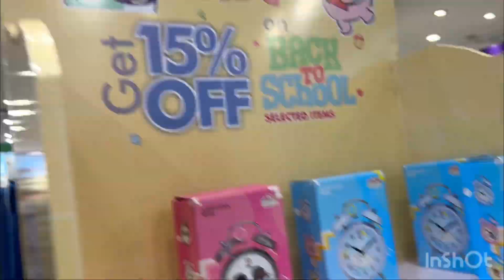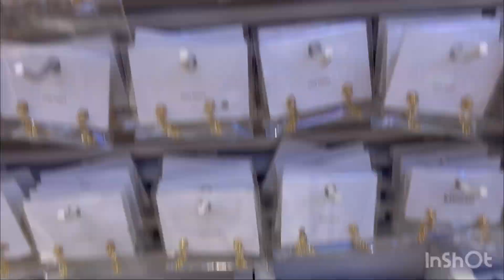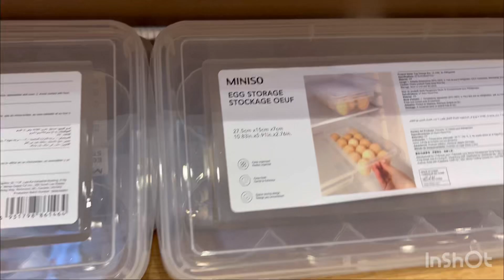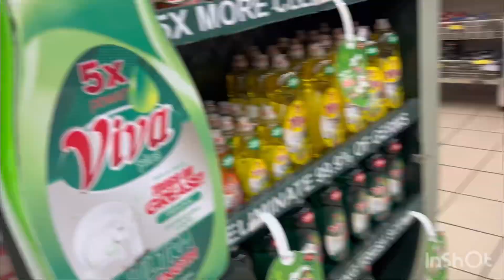weekend vibes😊😊aaj to bohat enjoy kra